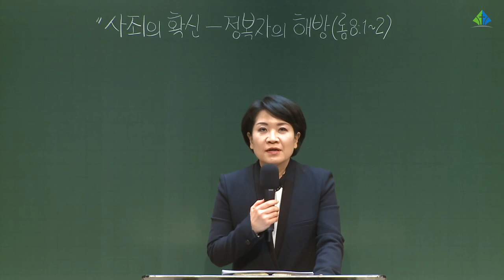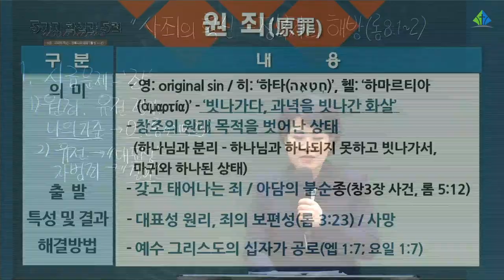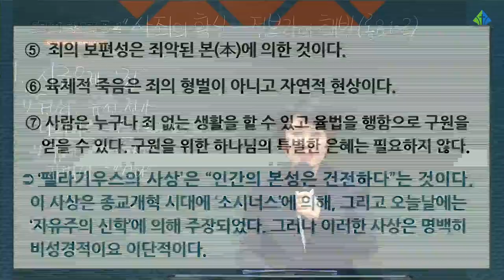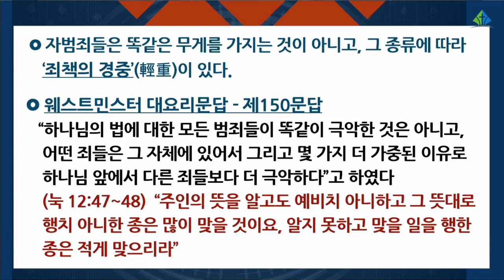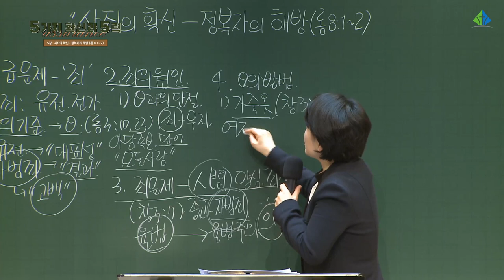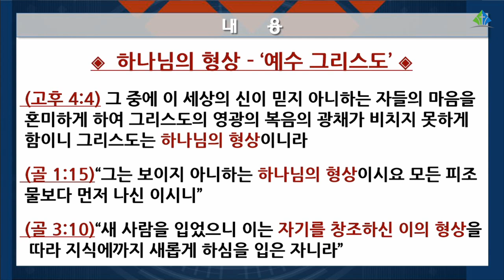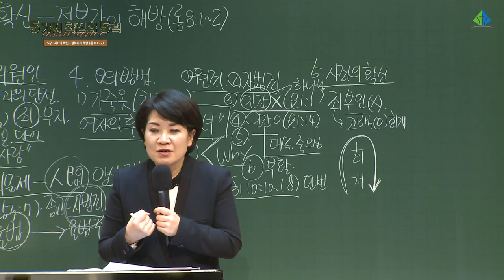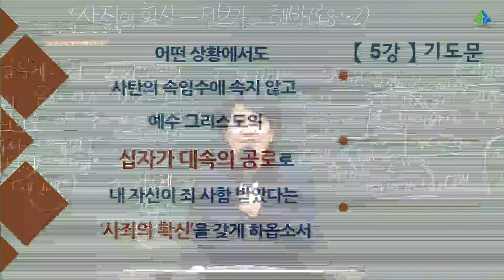[예원교회] 2022 훈련반 1기 - 기초반(5) - 사죄의 확신 - 채수정목사 - 2022.01.30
기초반(5)
사죄의 확신 - 정복자의 해방(롬 8:1-2)
채수정목사